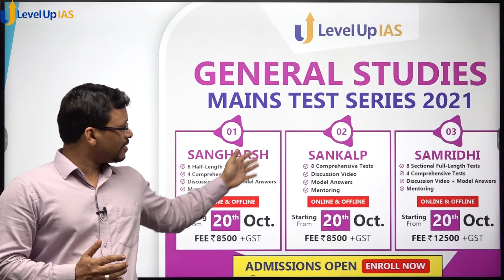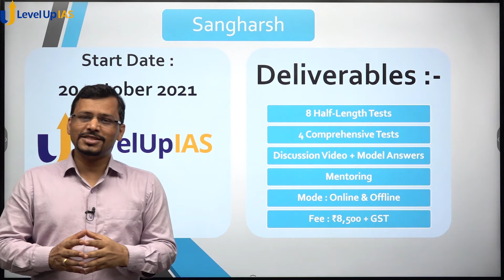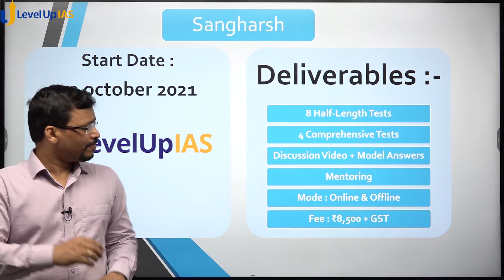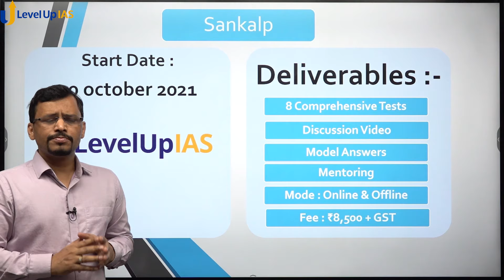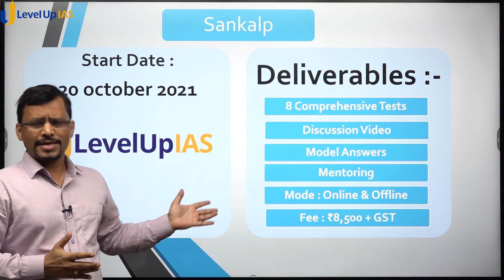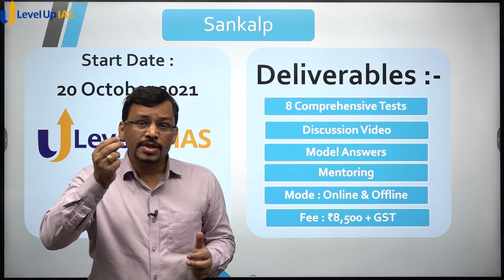UPSC GS Mains Test Series 2021 | Commences from 20th Oct.| Enroll Now | Level Up IAS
Enroll Now 👇
👉GS Mains Test Series - SANGHARSH 2021